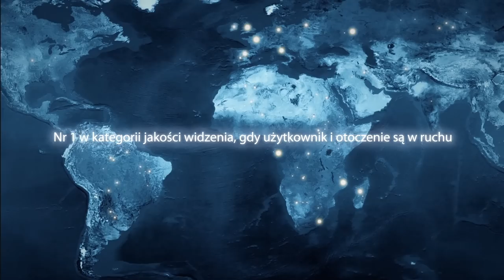Przełomowe soczewki progresywne Varilux S Series